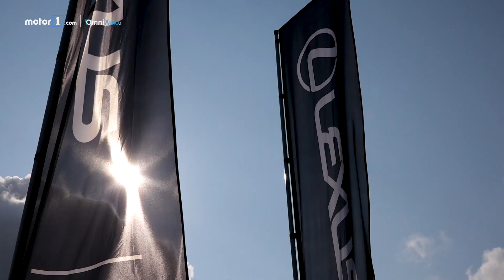Lexus UX | Prova del SUV ibrido che suona quasi come una sportiva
Sportivo nel look, grazie all'Active Sound Control ha un sound quasi da sportiva. Ecco come va in città, in autostrada e tra le curve, in questa prova in anteprima fatta in Svezia.

Produzione: Edimotive